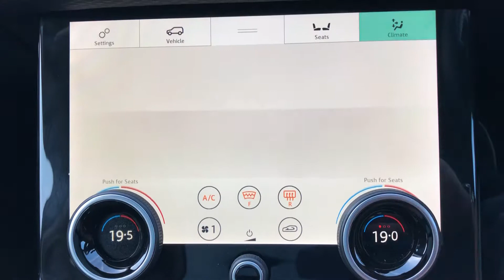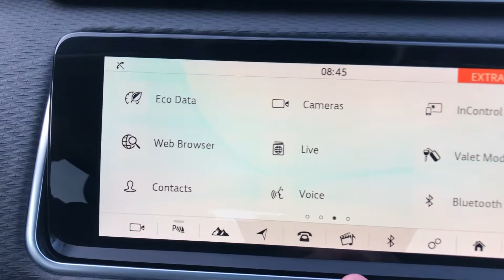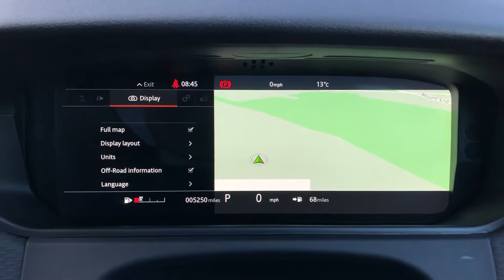Land Rover velar petrol grey 2018 for sale @ Auto 2000 Epping